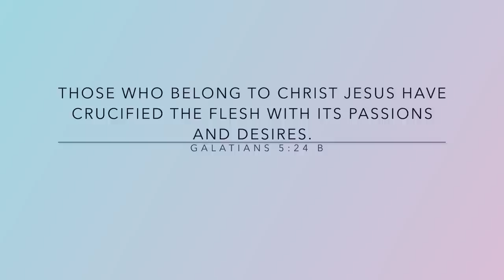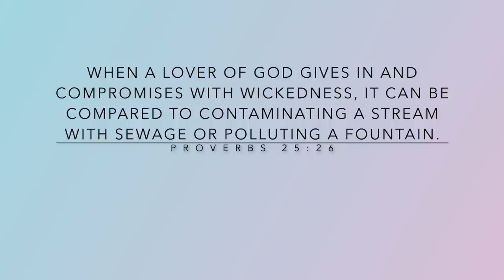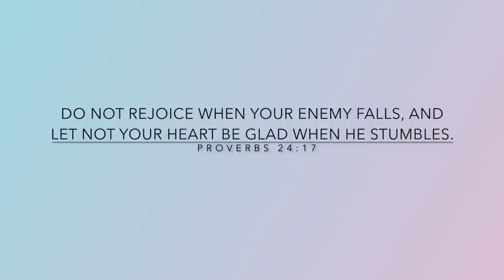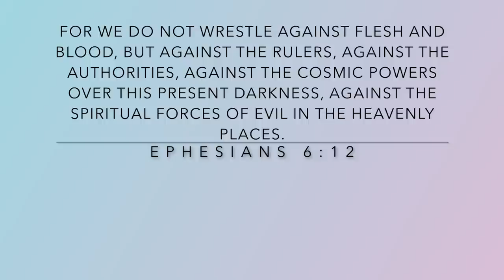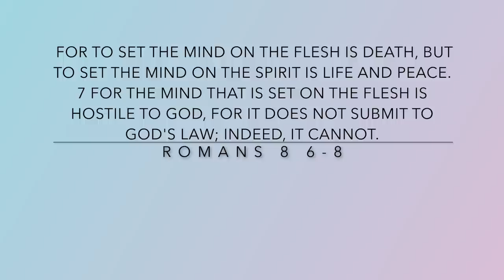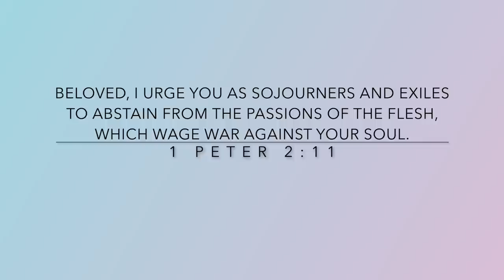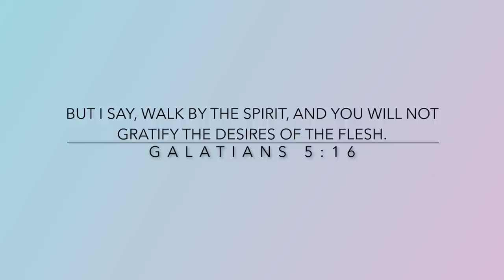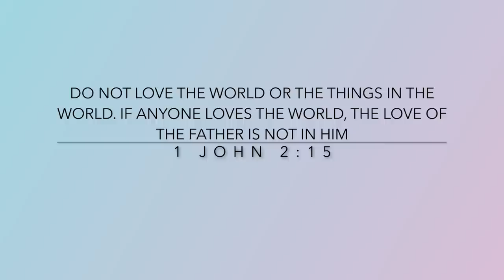Taylor Swift Has a DEMON?!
Taylor Swift has befriended a demon, and its name is Karma! In this video, we take a deep dive into WHY Taylor's music, especially her song "Karma" is demonic, and NOT something Christians should be listening to for entertainment.

Equipment used in this video:

Background lighting
Microphone Shure SM7B
Backdrop Stand
Black backdrop
USB power supply
Tablet Stand
Blackout Curtains
Under Desk Laptop Mount
Monitor Mount
Phone Holder for Desk
Power Strip
Cable Management